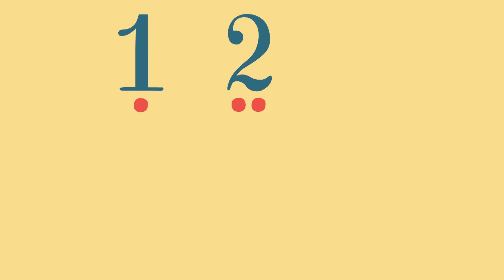Impariamo a contare - Lа Costruzione meravigliosa - Il numero sei/6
Il castoro intelligente impara a contare. Una casetta per gli uccelli, gli uccellini hanno bisogno di una casa. Castoro e le formichine aiuteranno ai sei uccelli a costruire una bellissima casetta sul albero.  Impariamo a contare con gli eroi della costruzione meravigliosa. In ogni puntata impareremo un nuovo numero.
Voce: Irene Muscara.